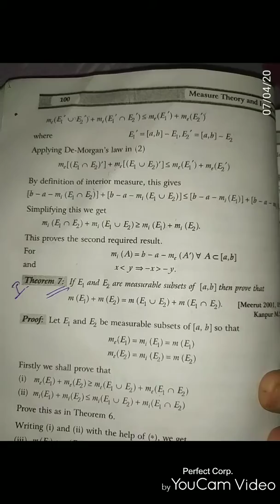measurable set theorm